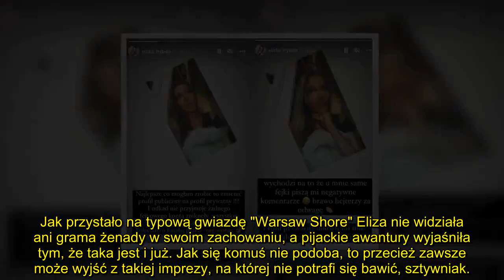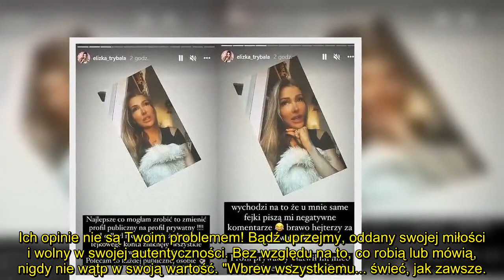Eliza "biała jeroza" Trybała dziękuje za wsparcie i grozi: "JA SIĘ Z PEWNOŚCIĄ NIE ZMIENIĘ"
Mało tego, Eliza Trybała jest dumna z tego, że jest autentyczna, bo nie chce być... "kopią innych dziewczyn". Też tak myślicie?